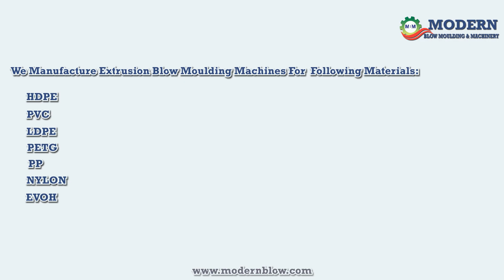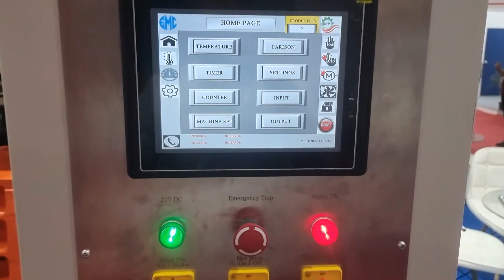MBM Advance Series 2 ltr Double Head Single Station Extrusion Blow Moulding Machine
MBM2000/DH/1

2 Ltr Extrusion Blow Moulding Machine
With Double Head Single Station

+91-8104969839